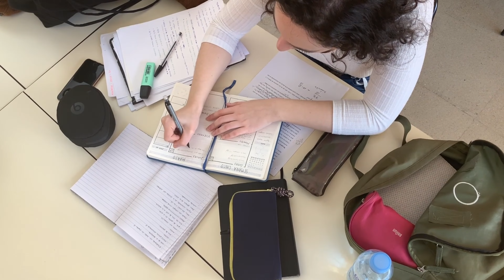MBA First Year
Join us for a wide variety of content, including educational videos that reveal
India's rich culture and undiscovered treasures, as well as impromptu vlogs that explore the country's colourful streets! 🌮🌳

🌏 Come along on my travels as I explore India's splendour and diversity. Anticipate anything and everything, including local cuisine, vacation adventures, and cultural insights! 🗺️✨

🤓 Are you looking to learn unusual information or obtain a deeper understanding of different facets of India? 📚🎉

Together, let's discover, absorb, and take in India's magnificent tapestry! 🎬✨